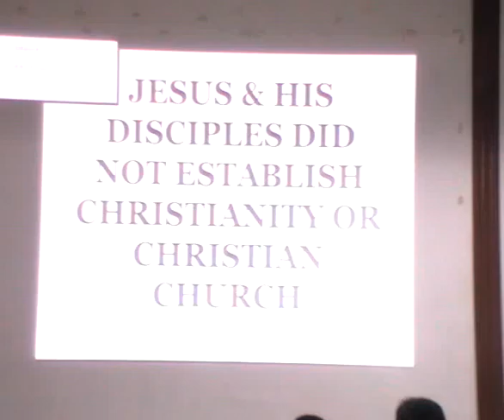GRAND DEBATE 2015: DID JESUS OR HIS DISCIPLES ESTABLISH CHRISTIANITY OR CHRISTIAN CHURCH? PART 1/2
GRAND DEBATE 2015: EVANGELIST RICHARD THOMPSON OF SDA VS RABBI ROBERTO FORTU OF AFRICAN-ISRAEL ASSEMBLY